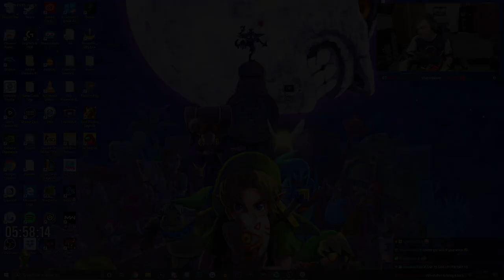This is why colinies will NEVER play Among Us again…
Today Colinies plays Among Us for the second time, and gets Imposter A LOT. Can he pull out a clutch win? Or is everyone in the lobby sweaty try hards?

MORE CONTENT LIKE THIS DAILY ON MY STREAM!

Social Media!